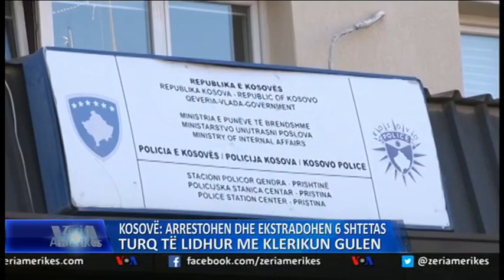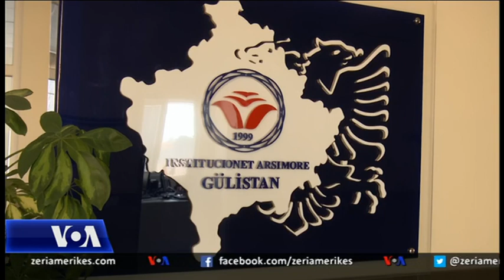Kosovë, arrestohen dhe ekstradohen 6 turq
Në Kosovë, autoritetet e sigurisë arrestuan sot dhe ekstraduan gjashtë shtetas turq, pesë nga të cilët punonjës të Institucionit Arsimor Gylistan, të lidhur me klerikun turk Fetullah Gulen, rivali politik i presidentit turk Recep Tayyip Erdogan.